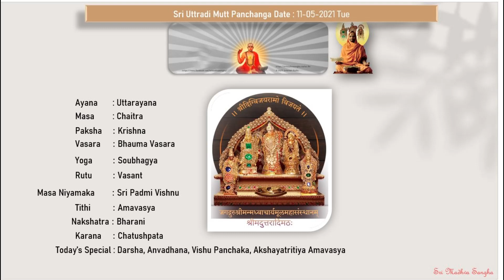Daily Panchanga 11-05-2021